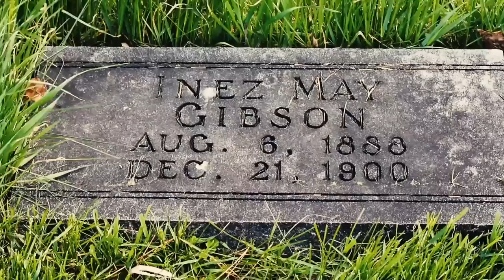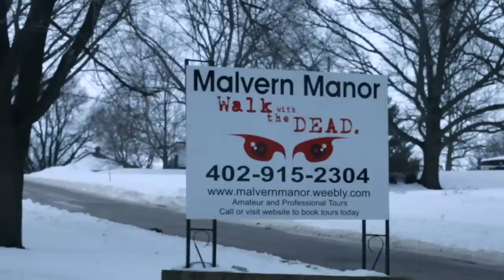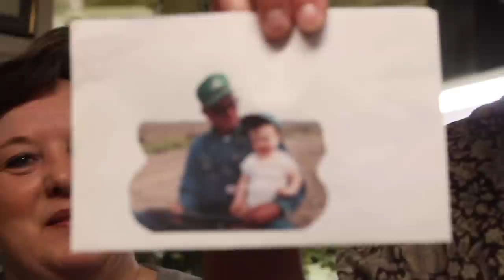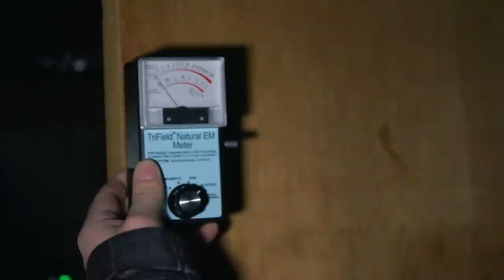My Paranormal Experience The Experience Begins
The Experience Begins! Check it out every Friday Right Here on my YouTube

Join up for awesome Rewards and help support paranormal research and restoration efforts